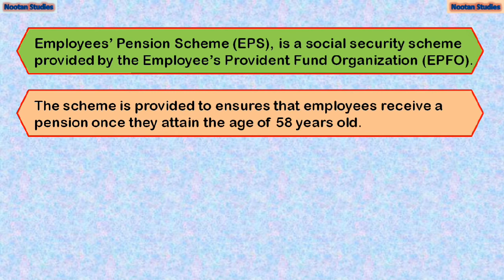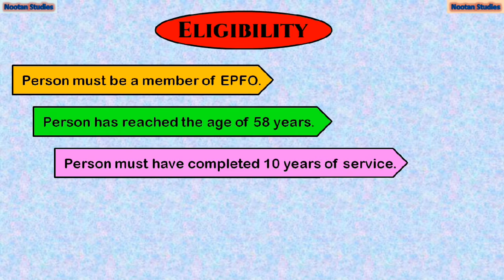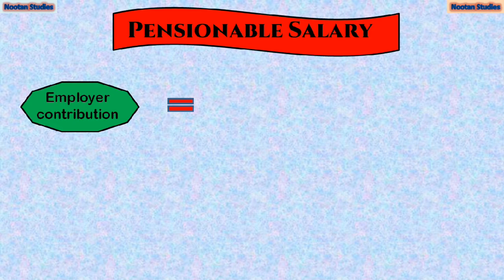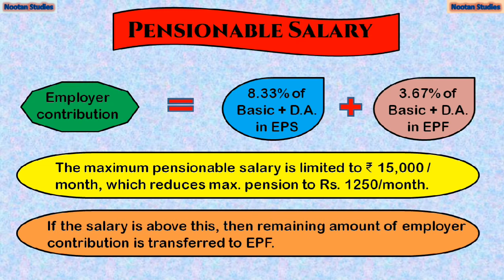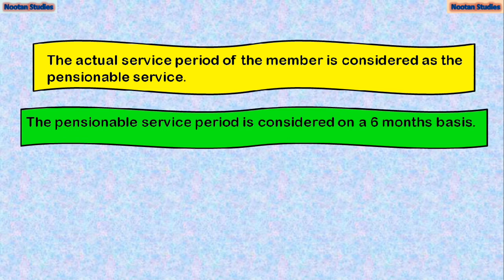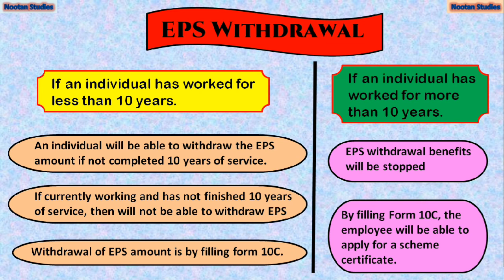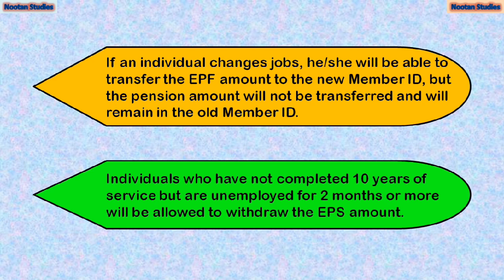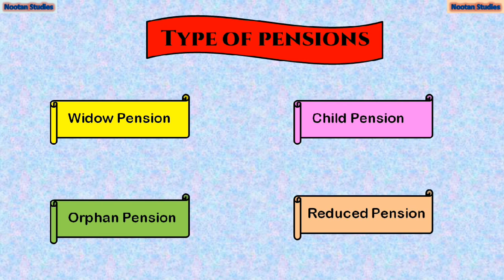Employee pension scheme (EPS) | Employee pension scheme features | pensions in EPF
Employee Pension scheme (EPS) is the part which is associated with Employee provident Fund (EPF). However the contributions in this is made only by the employer & not employee. The basic features of EPS should be known to you for your benefits if you are the member of EPF.

कर्मचारी पेंशन योजना (ईपीएस) वह हिस्सा है जो कर्मचारी भविष्य निधि (ईपीएफ) से जुड़ा है। हालाँकि इसमें योगदान नियोक्ता और कर्मचारी द्वारा ही किया जाता है। यदि आप ईपीएफ के सदस्य हैं तो ईपीएस की बुनियादी विशेषताओं को आपके लाभों के लिए जाना जाना चाहिए।

In this video we will see :

1. What is Employee pension scheme ?
2. What are basic features of Employee pension scheme ?
3. What is pensionable salary & pensionable period ?
4. Pensions available in employee pension scheme.

इस वीडियो में हम देखेंगे:

1. कर्मचारी पेंशन योजना क्या है?
2. कर्मचारी पेंशन योजना की बुनियादी विशेषताएं क्या हैं?
3. पेंशन योग्य वेतन और पेंशन योग्य अवधि क्या है?
4. कर्मचारी पेंशन योजना में उपलब्ध पेंशन।

Friends do watch this video. I hope it will be liked by you.

दोस्तों मेरा ये वीडियो जरुर देखिये। मैं आशा करता हूँ की मेरा ये वीडियो आपको पसंद आएगा।